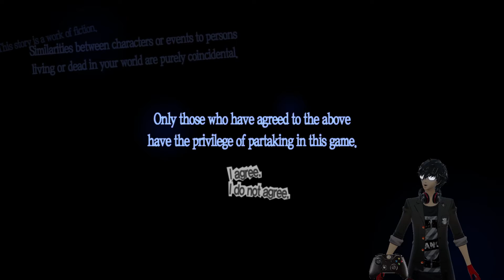Real Joker Plays Persona 5 *NOT CLICKBAIT*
No I didn't use the dancing starlight model because it's the only model that works.